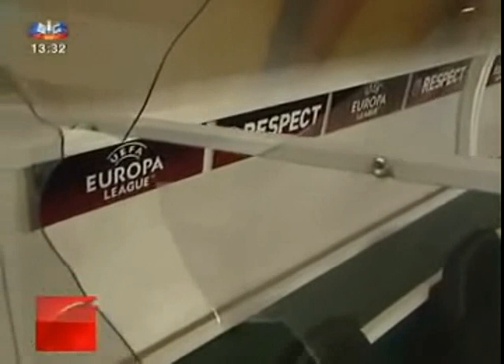[SportingCP] Marcelo "O Leão" Boeck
Vídeo que demonstra algumas das atitudes e consequências não muito positivas (para o banco de suplentes do Sporting) durante o jogo da 1ª mão das meias finais da Liga Europa contra o At. Bilbau, em Alvalade, durante a época 2011/2012. O Sporting ganhou esse jogo por 2-1. Segunda mão das meias finais foi ganha por 3-1 pelo At. Bilbau, resultado esse que deixou o Sporting pelas meias finais da Liga Europa.